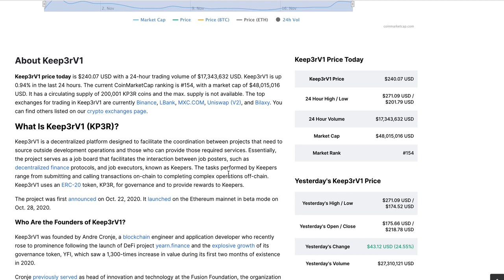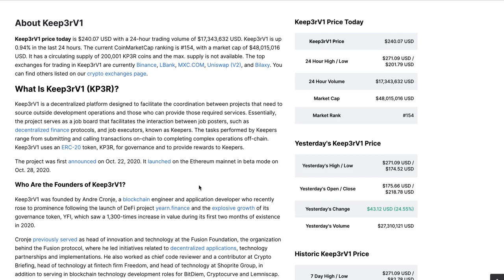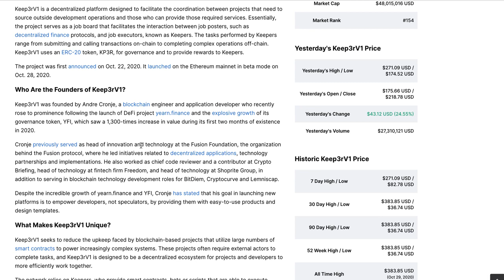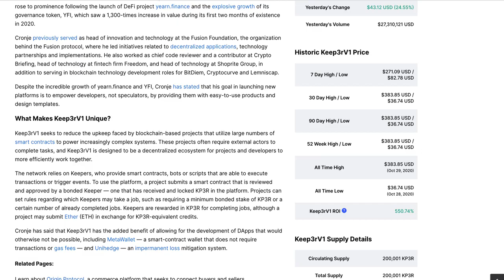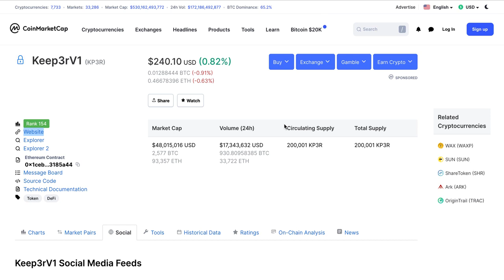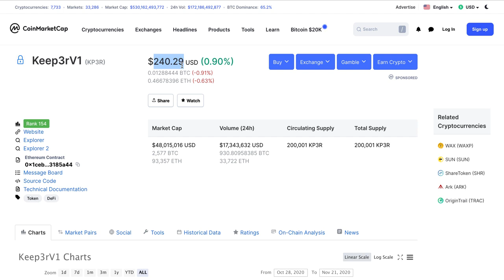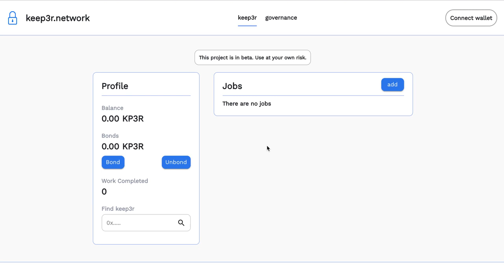What can we expect from Keep3rV1(KP3R) in 2021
Welcome to another Good Morning DeFi special where we will explore what can we expect from Keep3rV1(KP3R) in 2021.